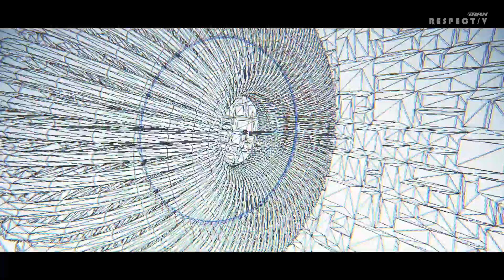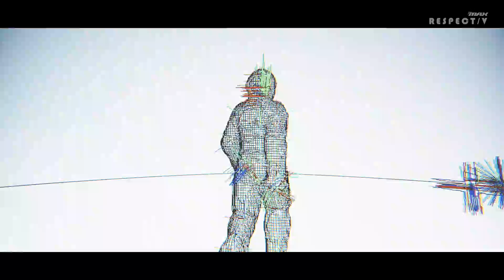Lost Temple - IMLAY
DJMAX RESPECT V - V EXTENSION

Title: Lost Temple
Composed by IMLAY
Visualized by YUNDANTE